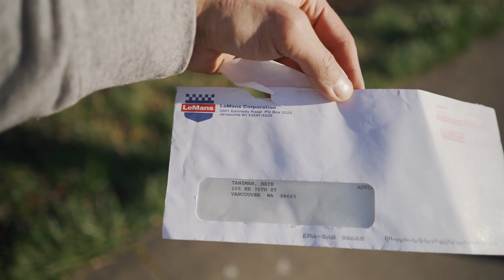The check that changed everything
I haven’t done a vlog in awhile, just wanted to share this story about how I worked at Icon motosports as a videographer and how this opportunity opened my eyes to what’s really possible.

My Podcast “That Talk’

My stuntbike is a 2003 zx6r or 636

My helmet camera is a GoPro here 7 black edition

My Vlog camera is a Sony A7III

About this channel: Nasty Nate I love stunt ridng, content creation, inspiration and fitness. You will see a wide range of different types of content on this channel. Riding, Inspiration, podcasting, vlogs, reviews, tutorials, how-to’s, Moto-vlogs.